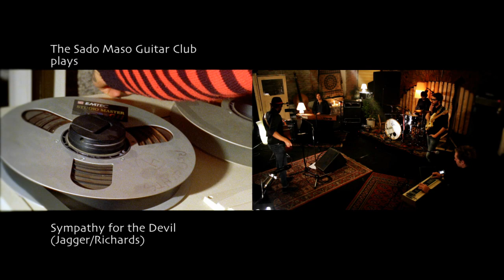The Sado Maso Guitar Club plays "Sympathy for the Devil" (Jagger/Richards)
The Rolling Stones' "Sympathy for the Devil" (Jagger/Richards) performed live by The Sado-Maso Guitar Club

recorded live at Stress Studio Graz by Tom Zwanzger
beatPop Records 2012

Video by OchoReSotto